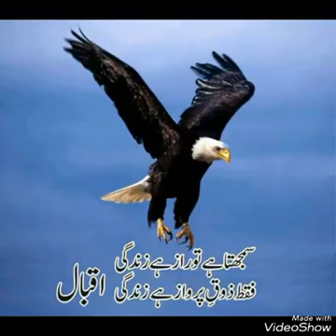Soor ka Shikar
شاہین اتحاد گروپ جمالوال